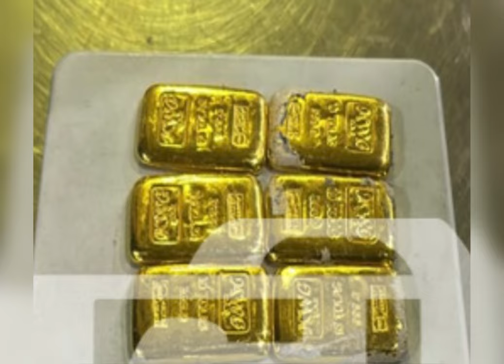11ਅਪ੍ਰੈਲ ਸ਼ਾਮ ਤੱਕ ਦੀਆਂ ਤਾਜਾ ਖਬਰਾਂ, ਟਰੂਡੋ ਫਿਰ ਗਰਜੇ ਸਿੱਖਾਂ ਦੇ ਹੱਕ ਚ,ਤੇ ਹੋਰ ਅਹਿਮ